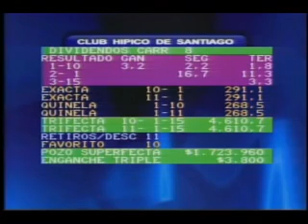El Merito - G.P Criadores Gr. II